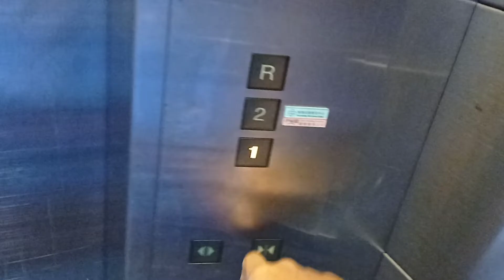中環中環2號碼頭三菱升降機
停3層：（1,2,R）